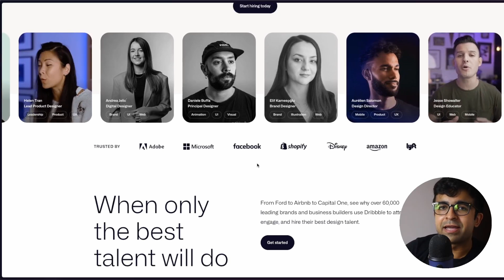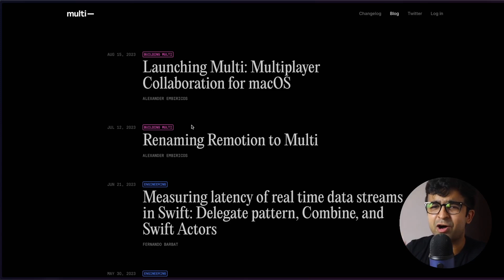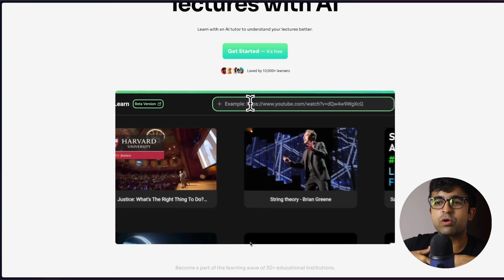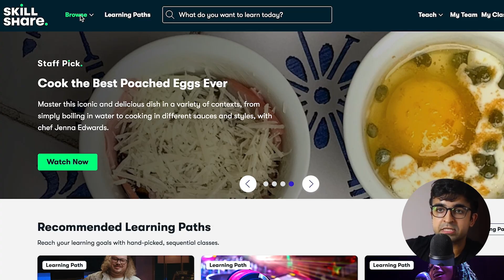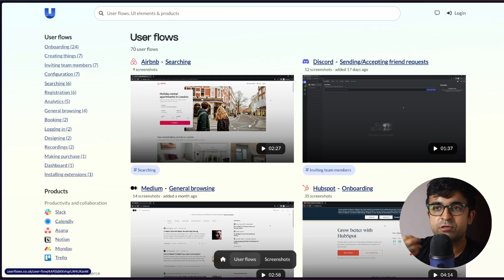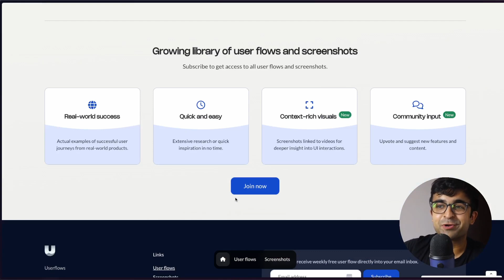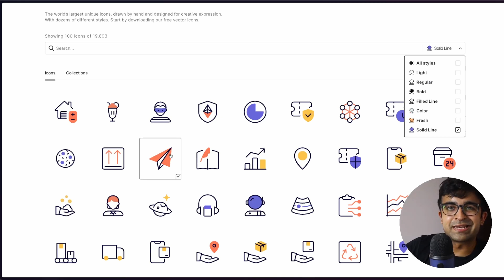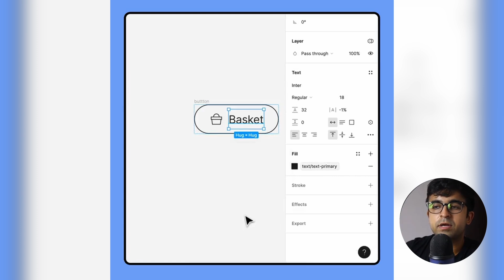New UX/UI Design & A.I Tools + $10,000 Design Prize! | August 2023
Get Skillshare Free for 1 month!

Today we're looking at some incredible new UX/UI design tools and news for August 2023. I'm excited for Dribbble redesign, new A.I design tools, and much more!

10. Skillshare Free for 1 month

Video chapters
0:00 Introduction
0:19 Dribbble Changes Everything
1:17 $10,000 Design Prize
2:05 Multi
2:54 A.I Design Teacher
4:04 Get Skillshare Free
5:26 Relume UI A.I
6:06 Free Design Review
6:36 Userflows
7:21 Illustration Universe
8:03 Blendicons
8:52 Figma Fun
9:36 Big Figma Updates